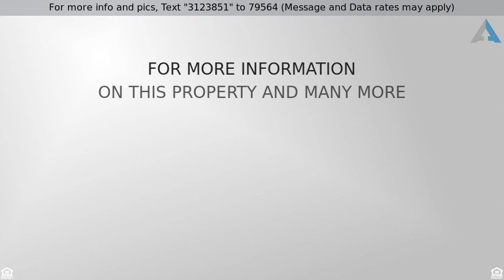Priced at $619,900 - 99 Summit Ridge Drive, Braintree, MA 02184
Beautiful Highland Home!

Beautiful and spacious home in Braintree Highlands neighborhood! Do you like entertaining? Your new home features a gourmet chef’s kitchen complete with Thermador cooktop and double wall oven, Fisher and Paykel double dishwasher, Corian counter and custom cabinetry to highlight a few details. It continues into to the sky lit vaulted sitting and eating area. Enter through french doors to the dining room with crystal chandelier and crown molding and exit to oversized living room with raised slate hearth fire place complete with custom mantel, moldings and beautiful bay window. Gorgeous pegged oak hardwoods embellish the dining and living rooms, hallway and 3 bedrooms. Oversized master bedroom connects to bath. Family room is so welcoming with second fireplace and bar wired for audio, you can almost see the gang gathering to watch the game or enjoy the holidays. Second bath with whirlpool tub, laundry/mud room, CA,  2 car garage. Walk to Highland School and park. Close to train, highways, and shopping. From the moment you walk inside you know you are home.